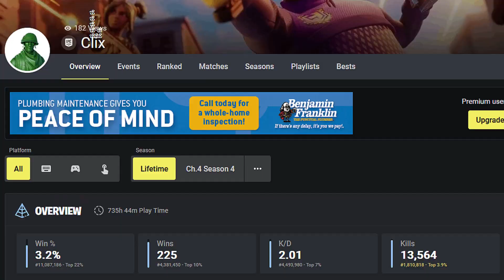Last Resort's Loadout Options are Mythic! (Fortnite Zero Build)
Fortnite's Last Resort season dropped hot! So many mythics! Let's check all that stuff out and come up with the best loadout too! Let's go!

Type "banana" in the comments if you read this

👉Fortnite Chapter Four Zero Build Content!👈
🔫Augments, weapons, and loadouts are our speciality!🔫
📣Something new every week, from livestreams to videos!📣